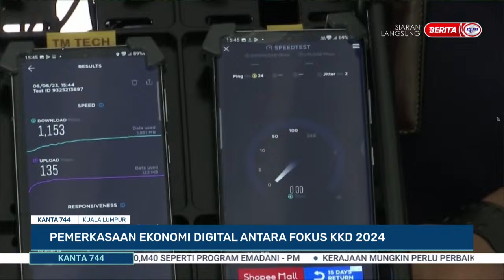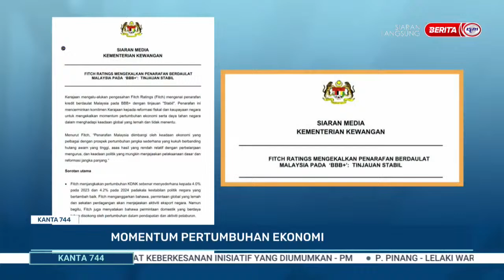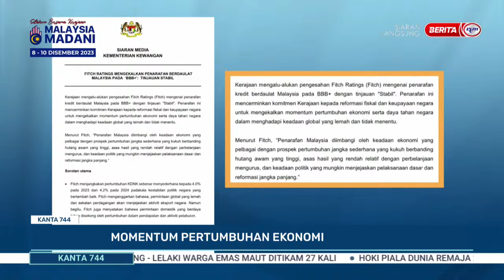6 DIS 2023 - KANTA 744 PAGI